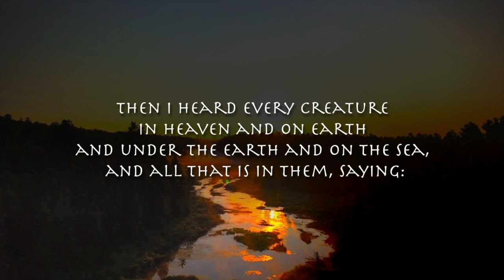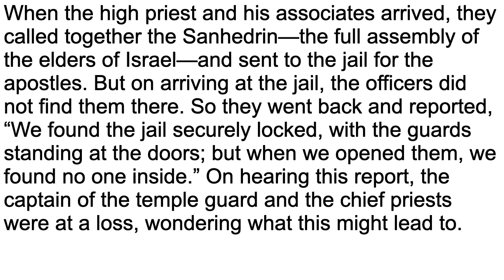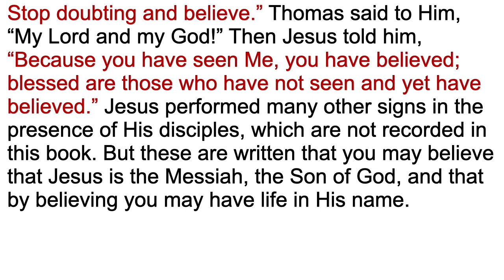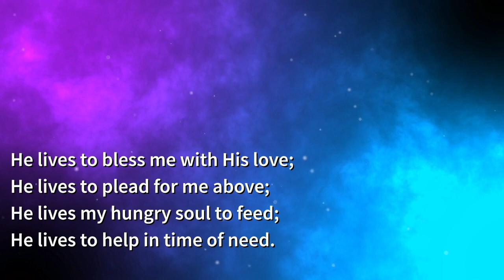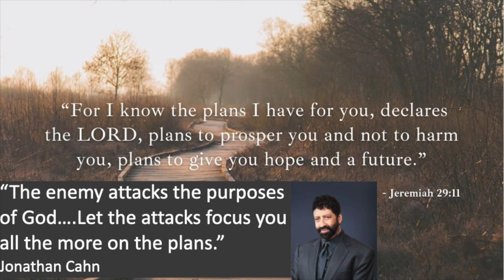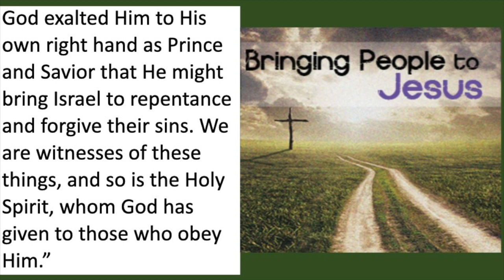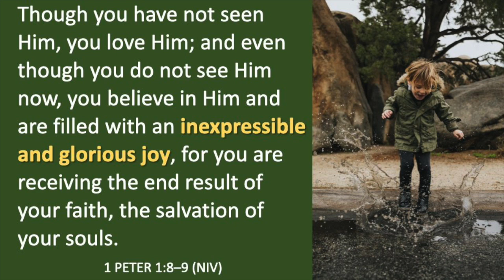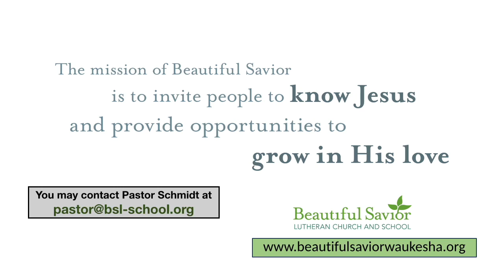April 16, 2023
When life is filled with difficulties, it's hard to believe that Jesus is truly alive, working among us through His Spirit. But He is, and would have us know that life is not just a gift from Him, but a gift to enjoy with Him.